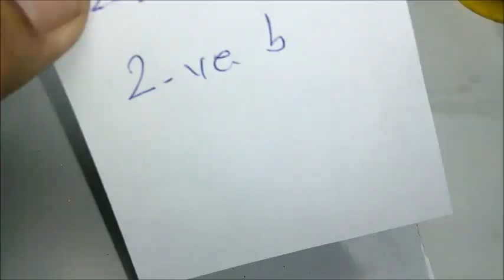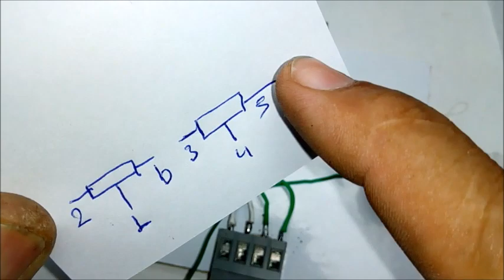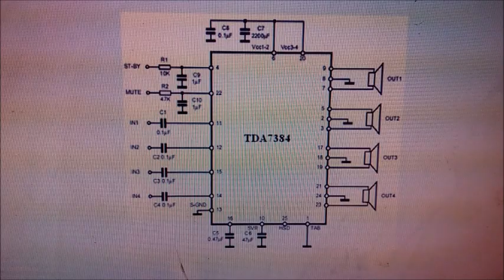100 Watt Audio Amplifier Circuit ic TDA7384 4 Cıkışlı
TDA 7384 İLE 4X25 WAT ANFİ YAPIMI 100WATT